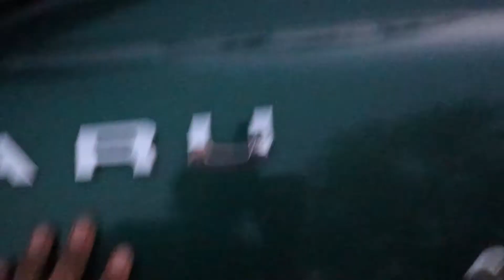Life In Hawaii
Come along and see our adventure to sunset beach in Oahu.